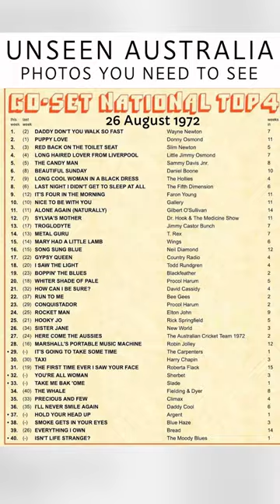Unseen Australia, Photos You Need To See #112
Unseen Australia, Photos You Need To See" is a captivating video series showcasing a nostalgic glimpse into Australia's past through a collection of still photographs from the late 1800s to the mid-20th century. The series features a voice-over commentary that describes each photo's time and place, providing a fascinating insight into the Australian way of life during those times.

Each episode of the series features a selection of photographs taken in various locations across Australia, from bustling city streets to remote outback communities. The photos showcase a range of everyday scenes, such as children playing in the street, farmers tending to their crops, and families enjoying a day at the beach.

Overall, "Unseen Australia, Photos You Need To See" is a captivating and thought-provoking series that offers a unique perspective on Australia's rich history and cultural heritage. The combination of beautiful photography and insightful commentary makes it a must-watch for anyone interested in Australian history and culture.